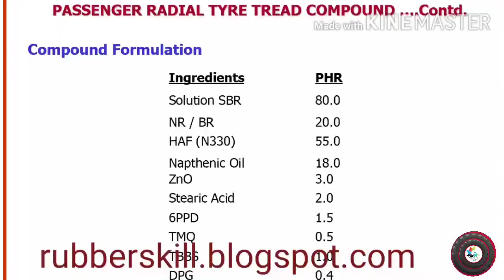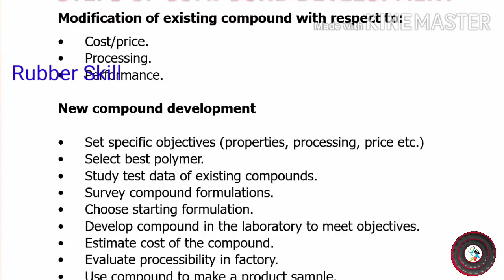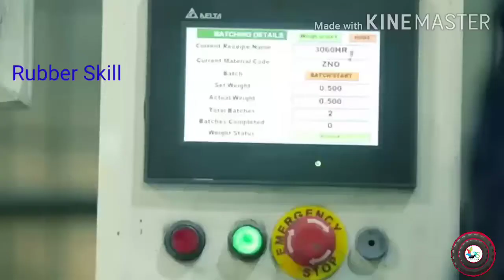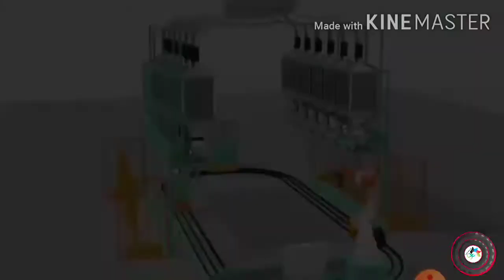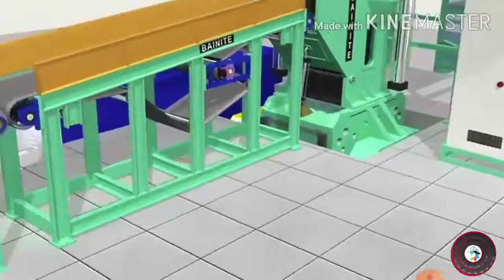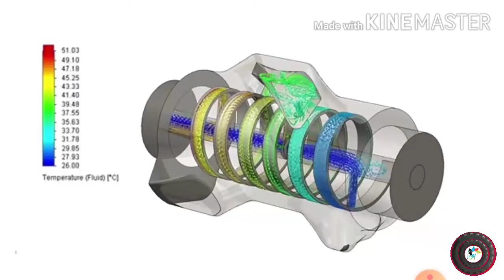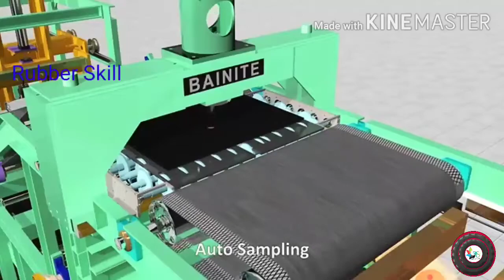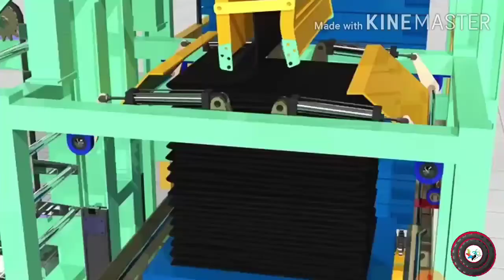Two Roll Mill !! Internal Mixer !! mixing sequence !! Machines !! Polymer Skill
Two Roll Mill and Internal Mixer mixing sequence

Subsribre the channel, Thanks